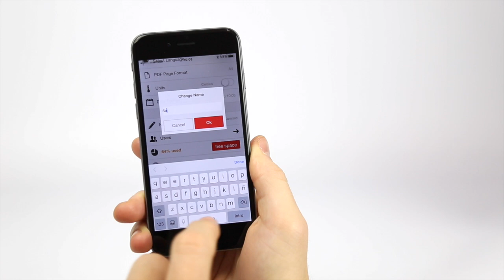SmartVide 8 Plus Initial setup